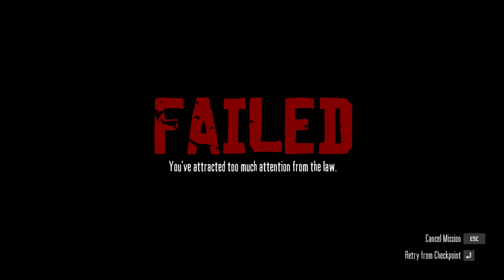Red Dead Redemption Walkthrough / Gameplay w/SanderThePanda Part 16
Join SanderThePanda in this Red Dead Redemption walkthrough and gameplay series! Watch as he navigates through the wild west in this exciting playthrough.